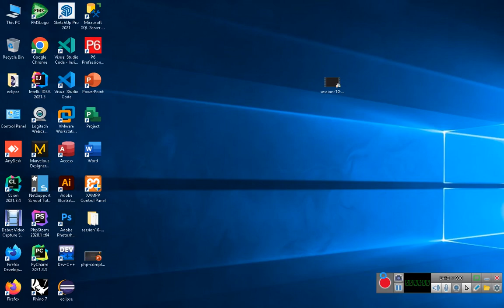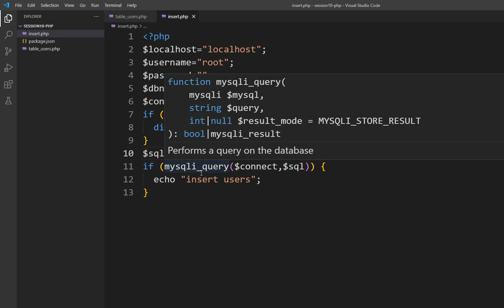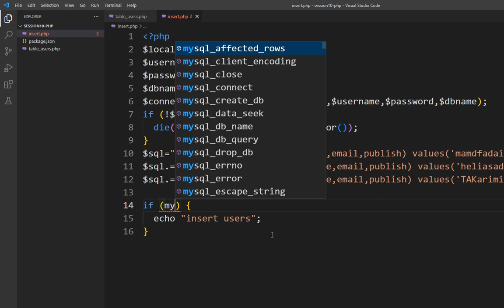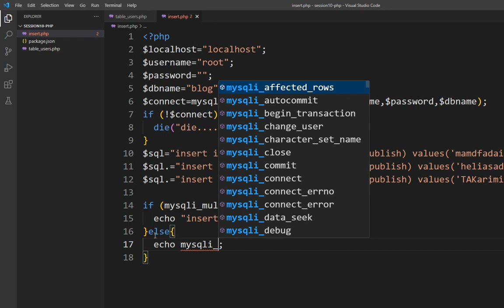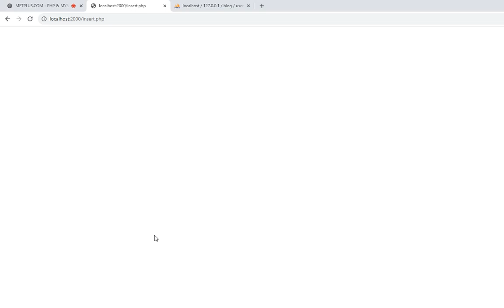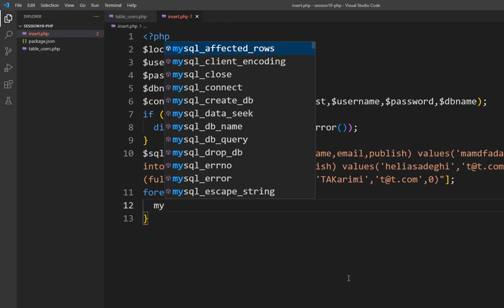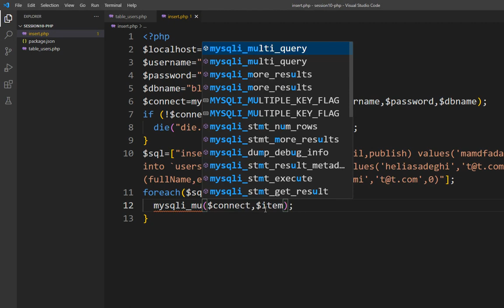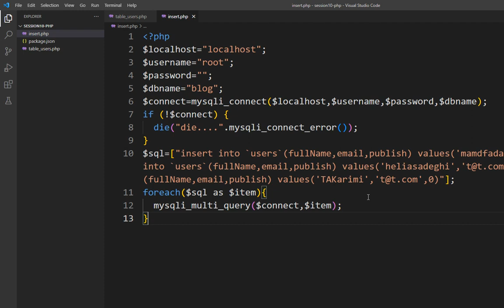آموزش PHP و MySQL - جلسه 10 - بخش دوم